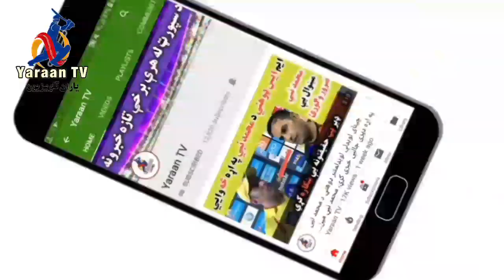په بلاسټ سیالیو کې مجیب الرحمن بیا یوه کارنامه وکړه، ډیر ښه زمریه!